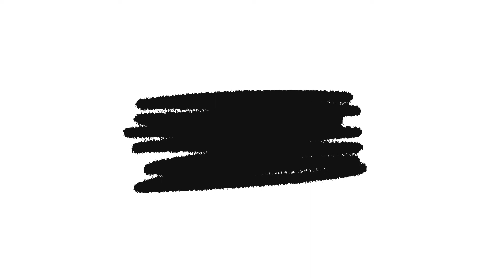Brush Strokes - Pack 1 - Stock Video Footage - Free Download - No Copyright Videos